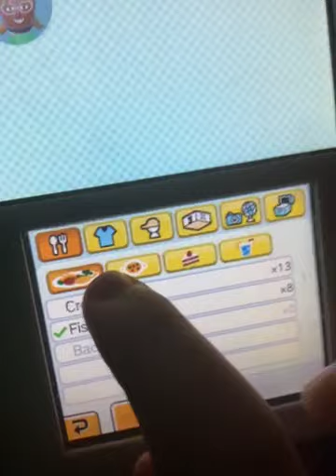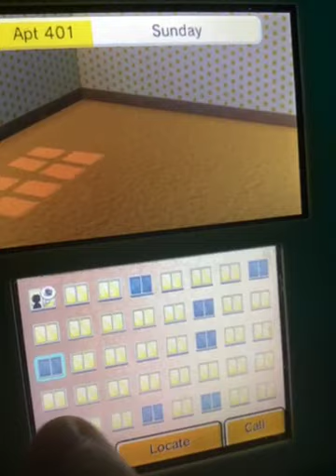Benloretta and Sunday Want To Ruin Valentines Day 2025 and Zonk’s Birthday 2025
It’s Valentines Day 2025 tomorrow It’s also Zonk’s birthday as well But Benloretta and Sunday are thinking about ruining Valentines Day 2025 and Zonk’s Birthday for Zonk and I think Benloretta and Sunday are only doing to get my attention
But I think that Zonk is going to have a great birthday tomorrow